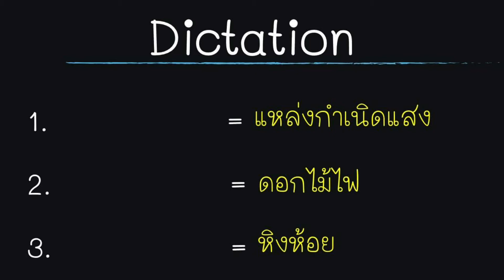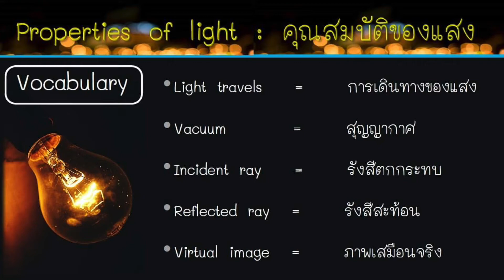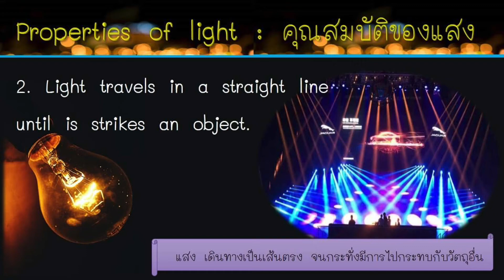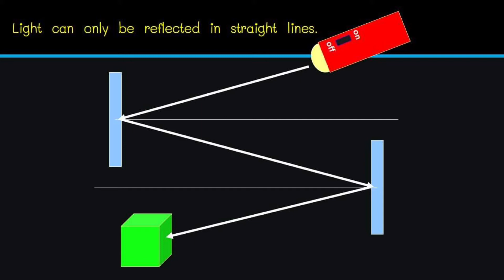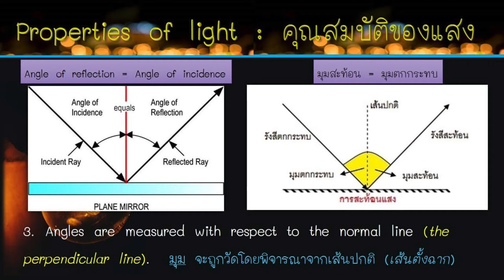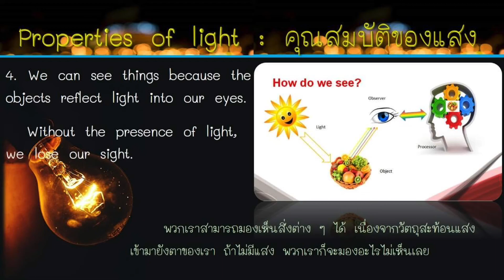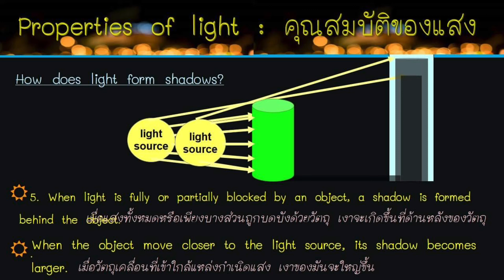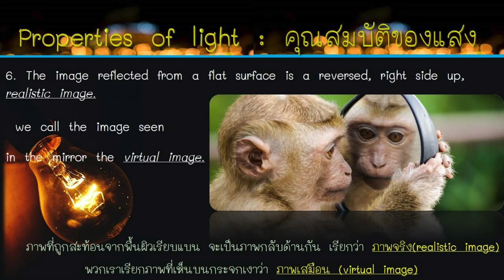Properties of light - Science for Grade 8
สื่อการสอนนี้ ใช้สำหรับการเรียนการสอนวิชา Science ชั้น ม.2 แผนกสามัญเท่านั้น